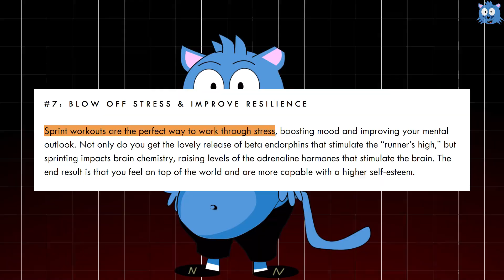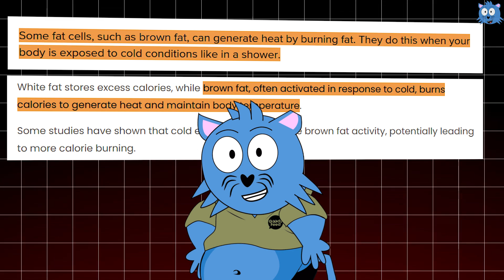Explaining Whether Hot Showers or Cold Showers Are Better For You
Cold showers are defined as water temperature below 15°C, or simply any temperature that makes you exclaim how cold it is. This temperature threshold is important because the benefits of cold showers likely only occur below this point. Cold showers have become trendy, often called ice plunges or ice baths, and are popular among celebrities and on social media. The recent trend focuses on using cold showers to increase productivity and mental clarity, though this effect comes from the stress response rather than the cold water itself, similar to how short stressful events like sprinting can improve thinking.

Cold showers provide several tangible benefits beyond mental clarity. They help preserve natural oils in skin and hair, keeping them more hydrated and shiny. When exposed to cold water, the body perceives danger and increases heart rate, which improves circulation, especially when combined with movement during showering. The body also works harder to maintain warmth through a process called thermogenesis, where brown fat cells burn calories to produce heat. However, the calorie-burning effect is minimal and shouldn't be relied upon for significant weight loss.

Hot showers offer their own distinct advantages. They help warm and moisten the skin, making it easier to clean and remove impurities from the surface. While cold showers energize and promote alertness, hot showers have the opposite effect, helping people relax and potentially sleep better. Hot water can also provide relief for respiratory symptoms like running nose or blocked sinuses by helping to clear nasal passages.

The optimal approach appears to be using different water temperatures at different times of day based on desired outcomes. Cold showers work well in the morning to provide an energizing shock and increase alertness, while hot showers are better suited for evening use to promote relaxation before sleep. Both types of showers have legitimate benefits, making the choice more about timing and personal goals rather than one being definitively better than the other. For those seeking weight loss, the minimal calorie-burning effect of cold showers means focusing on diet changes would be more effective.